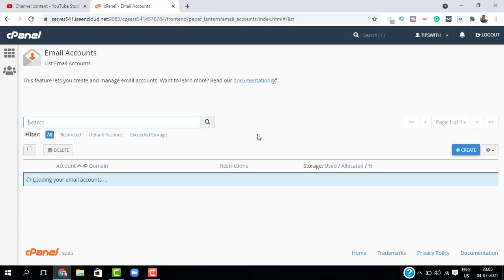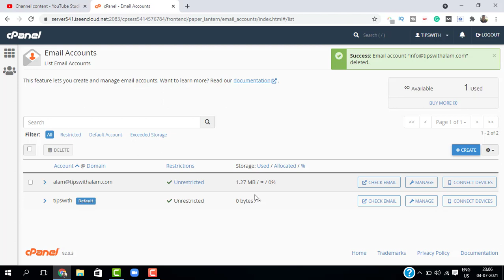Cpanel Tutorial: How To Delete Email Account From Cpanel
About this video:
In this video,I go over how to delete email account from cpanel in a simple & easy to understand way.